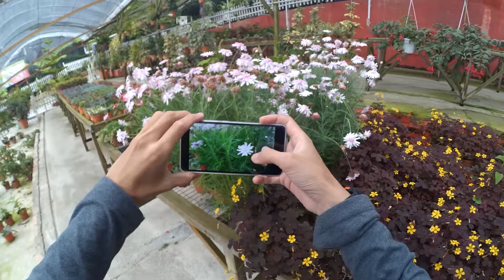Big Red Strawberry and Cactus Farm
Both farms are located in Brinchang, Cameron Highlands